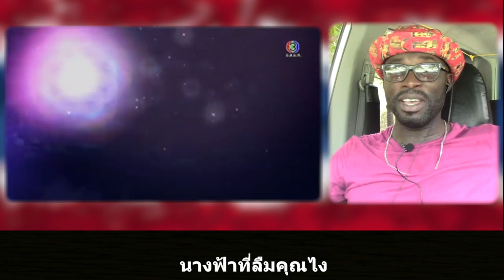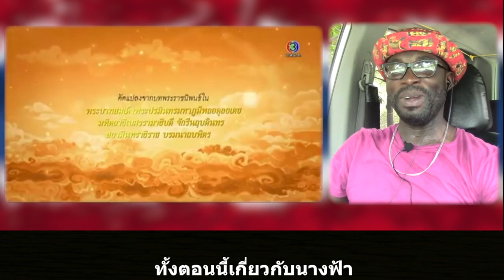เรื่องราวของไทย || MAHAJANAKA PART 6 || คำบรรยายไทย || Junosuede